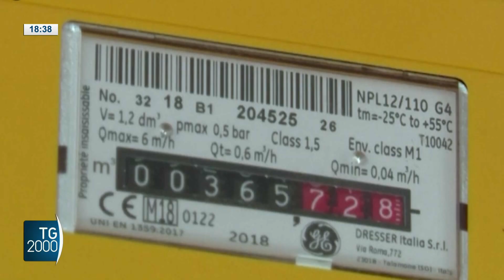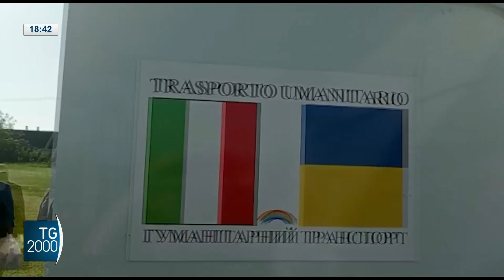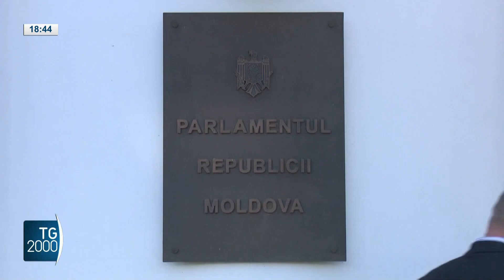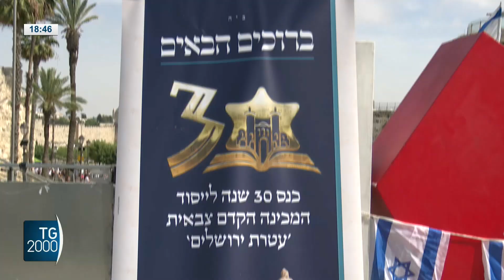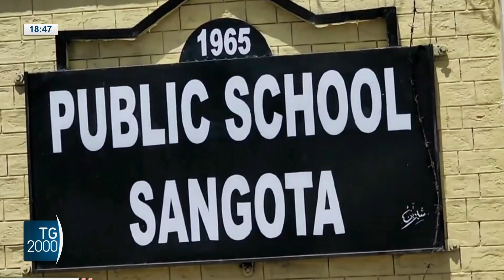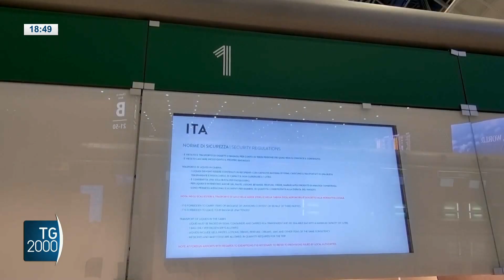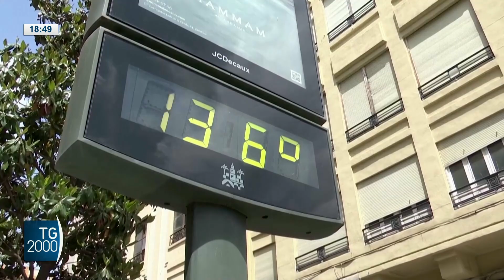TG2000, 18 maggio 2023 – Ore 18.30